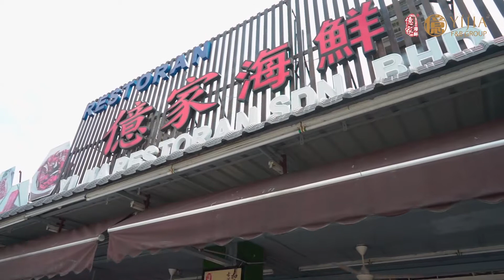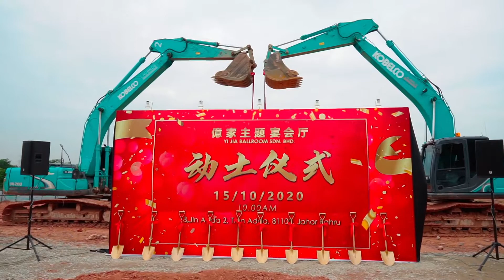YIJIA億家主题宴会厅(Adda Height) Ground Breaking Ceremony @14 OCT 2020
億家主题宴会厅Adda Height Ground Breaking Ceremony🎊🎊

JB十大酒楼之一【億家餐饮集团】及Adda Height共同发展的【億家主题宴会厅】所举办的动土仪式已完美暮落‼️🎉🎉
感谢各大媒体，平台和嘉宾莅临现场见证这一新的里程碑！

南马强大团队活动策划EVENT公司💯💯💯
一站式Corporate Event  | FB Marketing | 摄影 | 音响灯光服务，
欢迎找我们~

PASSION Group In House Services：-
1️⃣ Corporate Event Specialist
2️⃣ Social Media & Marketing
3️⃣ Photography & Videography
4️⃣ Audio & Stage Lighting

Passion Sound & Event Sdn Bhd